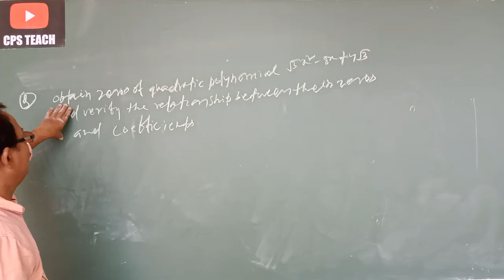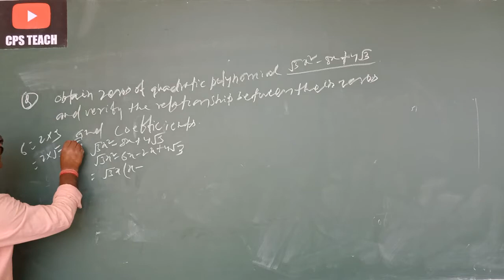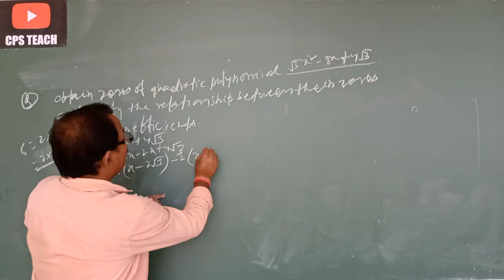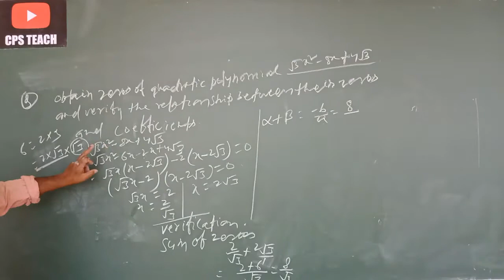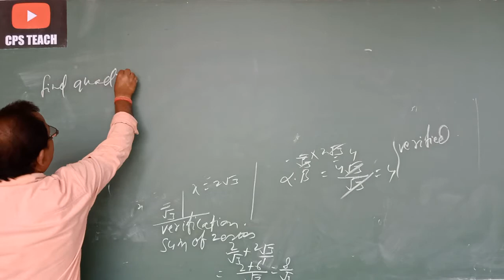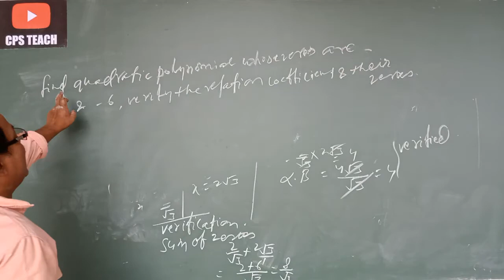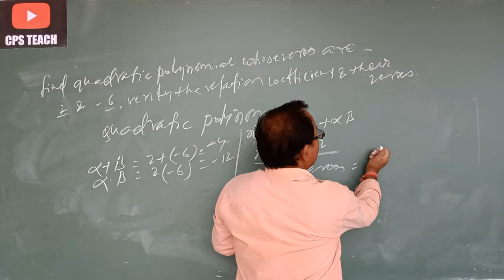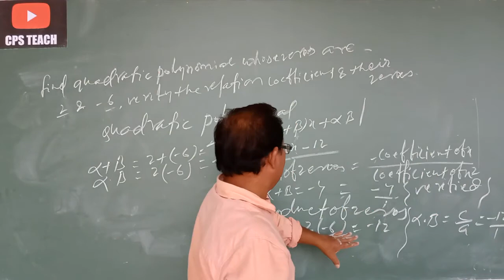CLASS-X || MATHS || POLYNOMIALS || PART-3